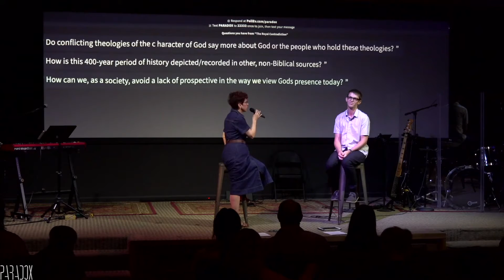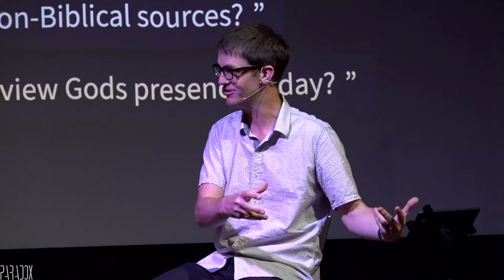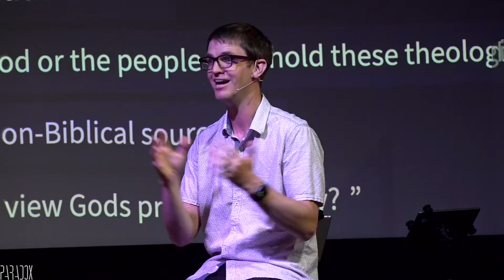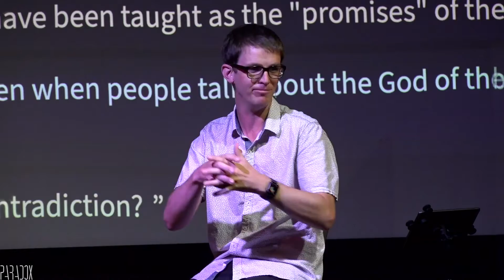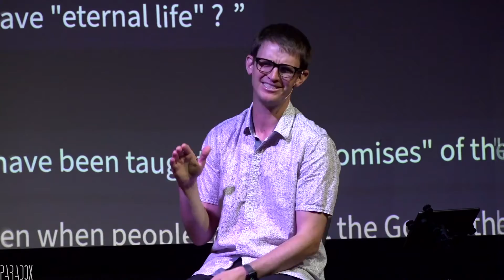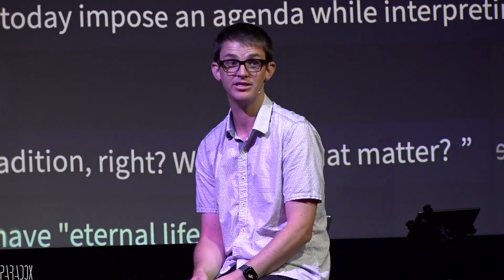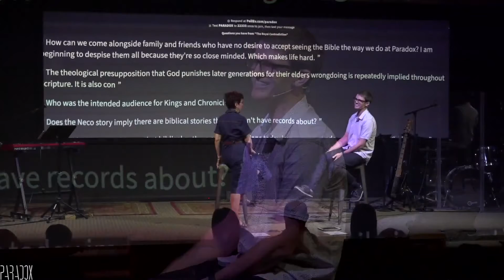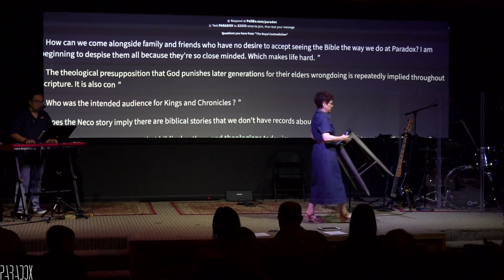The Royal Contradiction Q&A | Sally Burton and Craig Hadley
Sally Burton asks Craig three questions after watching "The Royal Contradiction", and then turns to the congregation for their questions on the same film.

Craig did not see any of these questions ahead of time. These answers are not polished or perfect, nor do they reflect what the majority of Paradox churchgoers believe.

This Q&A is a companion to "The Royal Contradiction" which can be viewed on this channel.